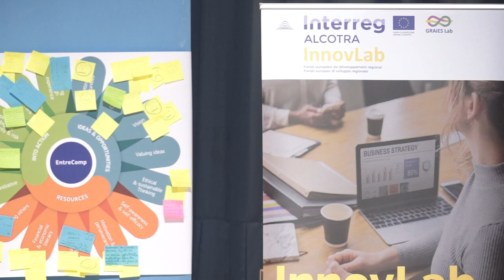Graies Lab - InnovLab: intervista a Serena Toniolo